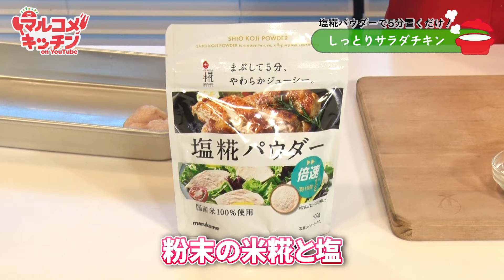塩糀パウダーで５分！しっとりサラダチキン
今回の『マルコメキッチン on YouTube』は、時短＆超簡単！塩糀パウダーで作るしっとりサラダチキンです。サラダチキンは一晩置いたり時間がかかる…と思ってる方、必見！

材料
鶏むね肉　　 　　　  1枚(300g)
塩糀パウダー  9g

◆チャプター

00:00 オープニング
00:53 調理開始
03:44 完成

◆『マルコメキッチン on YouTube』とは

この番組は、仕事や家事、勉強などで忙しい毎日を送るみなさまに、「ヘルシー」で「おいしい」料理を短時間で簡単に作ってもらうための番組です！
視聴者の方のリクエストにもどんどん応えていきたいと思っていますので、コメントお待ちしてます！

・・・ ・・コミュニティ会員募集中・・・ ・・
マルコメ株式会社では「marukome community」会員を随時募集しています！
登録は無料ですので、お気軽にご参加ください。